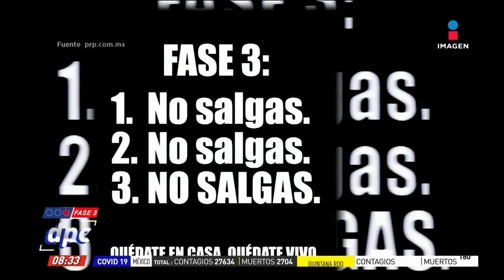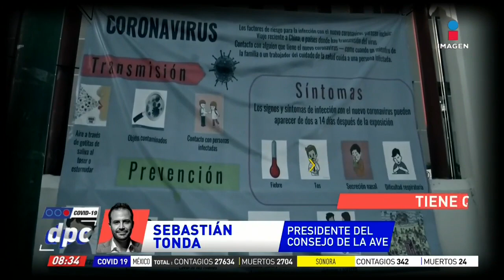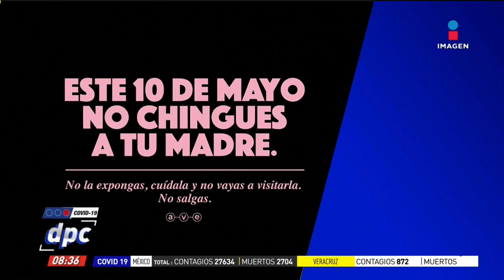Causa polémica campaña para quedarse en casa en CDMX | De Pisa y Corre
La alianza por el valor estratégico de las marcas lanzó una campaña para quedarse en casa en CDMX, la cual causó polémica por el tono de sus mensajes.